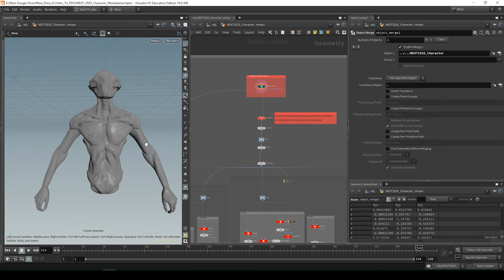Ubisoft NEXT 2020 - Tech Art - Mohamad Salame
This is an environment I made with nodes (Houdini/ Substance Designer) rendered in UE4.
I made it for a Ubisoft competition (NEXT Tech Art 2020).